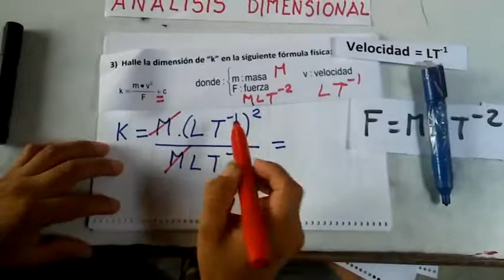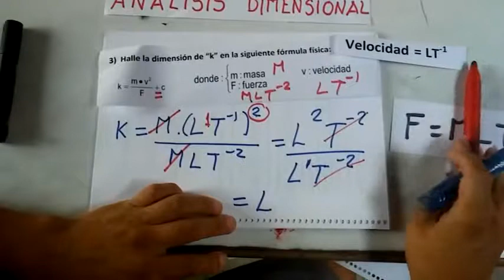analisis dimensional fisica ejercicio 3 ciencia tecnologia y ambiente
analisis dimensional, analisis dimensional física, Análisis Dimensional - Ejercicios Resueltos, análisis dimensional formulas, análisis dimensional ejercicios resueltos